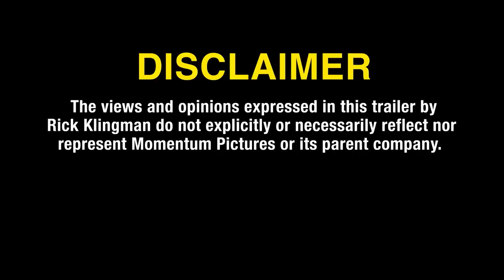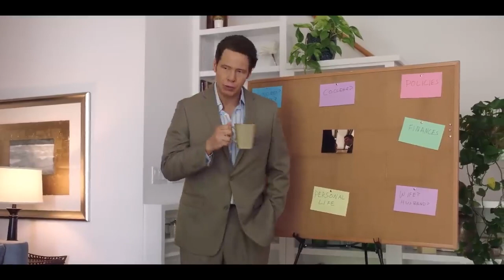MAXIMUM TRUTH Trailer (2023) Dylan O'Brien